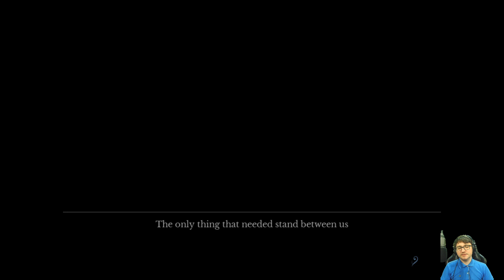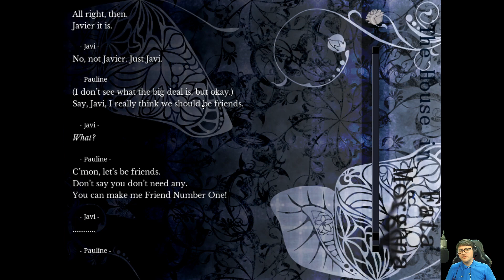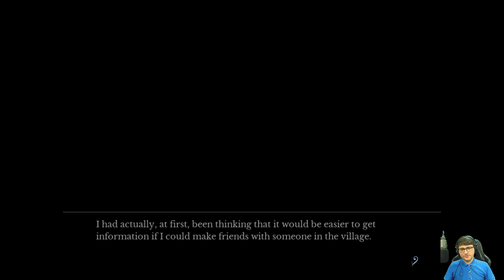Let's play Fata Morgana | GO WITH HER? | 13